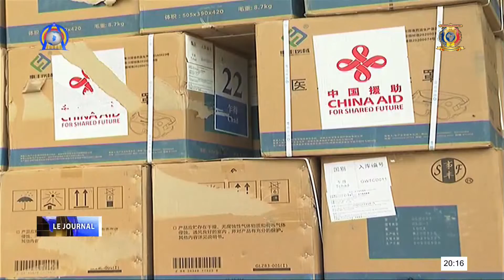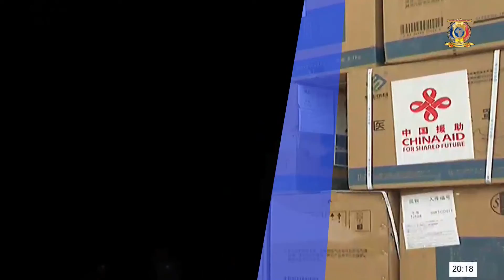LUTTE CONTRE COVID-19 - La Chine vole au secours du Tchad